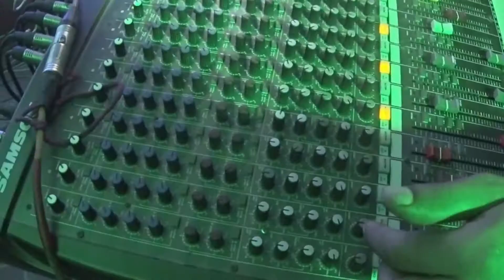FUSION FEST performance by ECPA